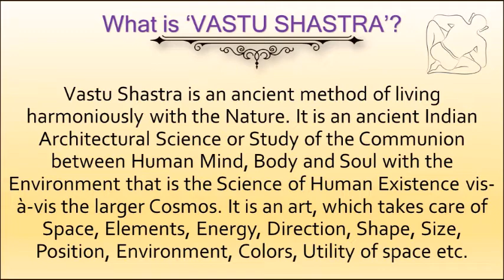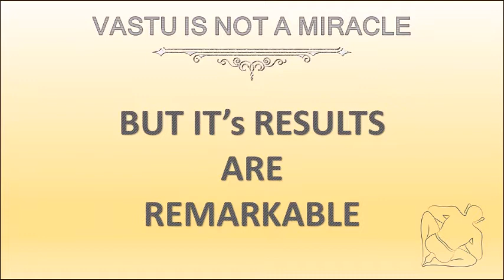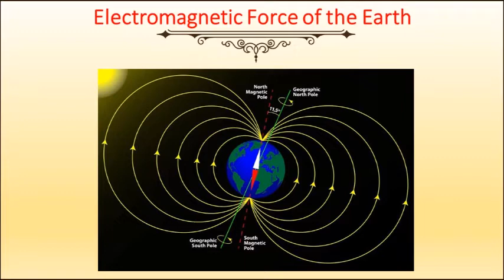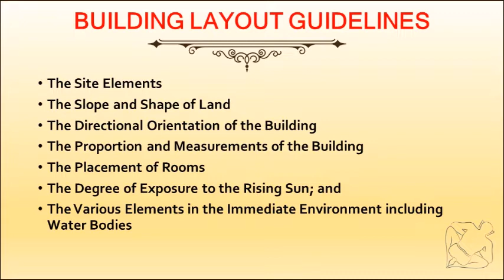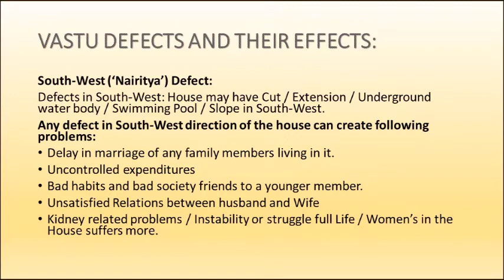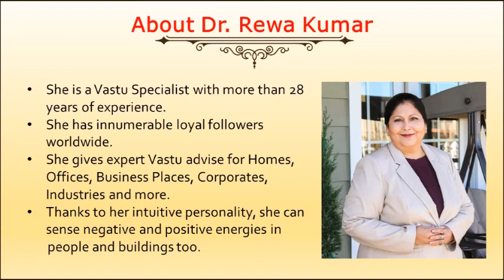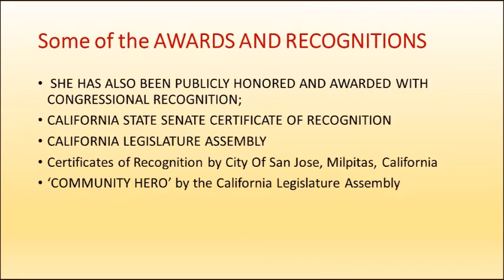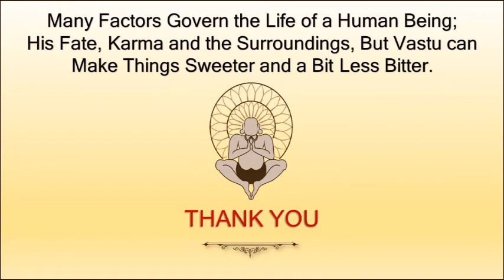Financial Health in New Year & Healing Spaces with Vastu by Rewa Kumar on Radio Zindagi Dec 20,2019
Financial Health in New Year & Healing Spaces with Vastu by Rewa Kumar on Radio Zindagi 1170am Dec 20, 2019 USA